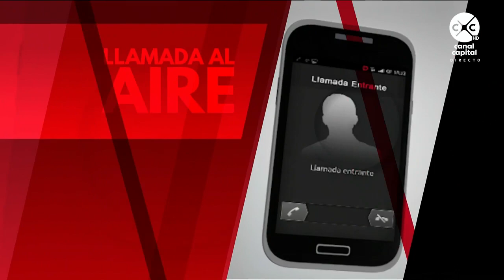En Directo- Síntomas, causas y cuidados de la gastritis